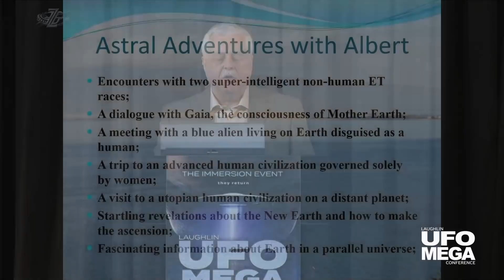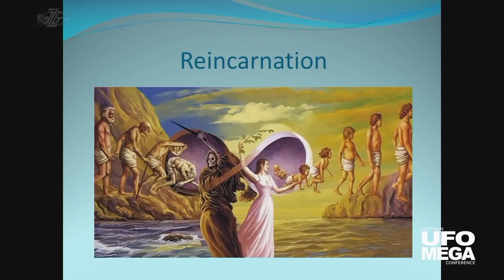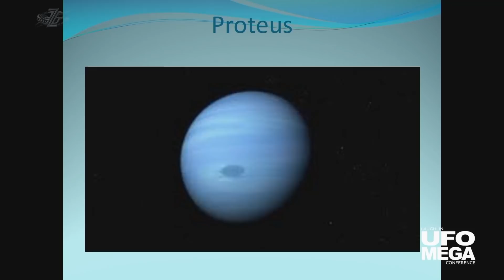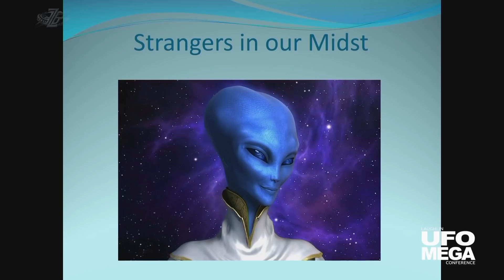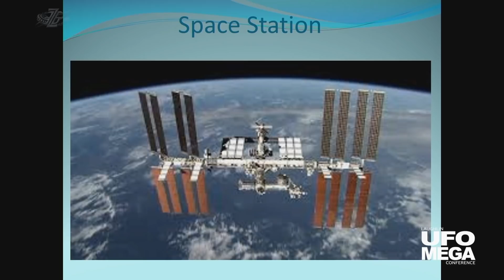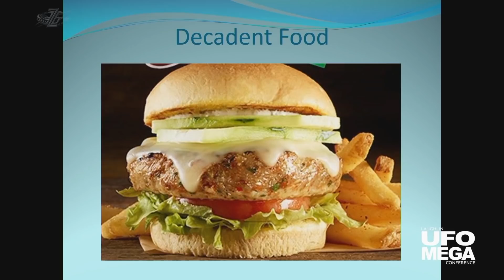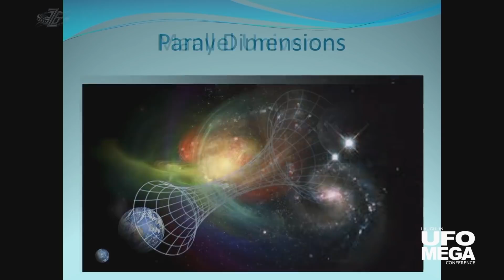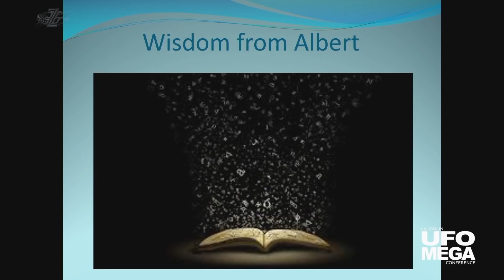He Astral Travelled into Parallel Universes and was Shown the ULTIMATE HOPE for all MANKIND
Courtesy of UFO Mega Con - Garnet will reveal secrets gleaned from the astral plane, including timeless wisdom from Ascended Masters, startling insights into parallel universes, a glimpse at a star-travelling human civilization that has eradicated all violence and abuse on their planet, and a recap of his dialogue with Gaia, the consciousness of Mother Earth.

About Garnet Schulhauser:
Garnet Schulhauser is a retired lawyer who practiced corporate law for over thirty years with two blue-chip law firms until he retired in 2008. Since then, he has published four books in the spiritual/metaphysical genre: Dancing on a Stamp, Dancing Forever with Spirit, Dance of Heavenly Bliss, and Dance of Eternal Rapture, which recount his dialogue and astral travels with his spirit guide, Albert, who confronted him on the street one day disguised as a homeless man. After the release of his first book, Garnet has been active with book signing tours and speaking engagements and has been interviewed on over one hundred fifty radio talk shows broadcast from studios around the world. In addition, Garnet is a Level 2 Quantum Healing Hypnosis Technique (QHHT) Practitioner, a modality that guides clients to experience past lives and connect with their Higher Selves.
Want to Learn about Quantum Healing Hypnosis Technique?

This channel is managed by Zohar Entertainment Group UK, Zohar Entertainment Group International Inc, USA and AdRev, USA.